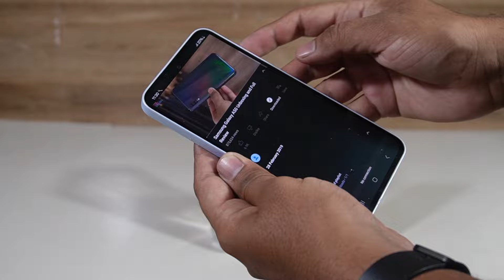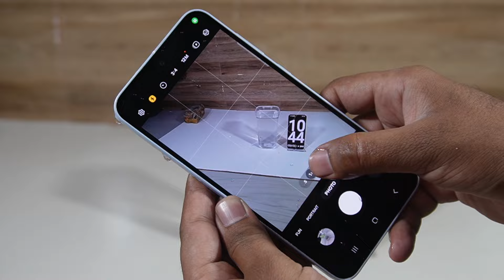Samsung Galaxy A35 5G Water Test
Water test of new Samsung Galaxy A35 5g it comes with IP67 Dust/Water resistant